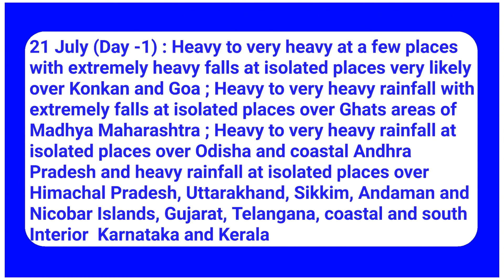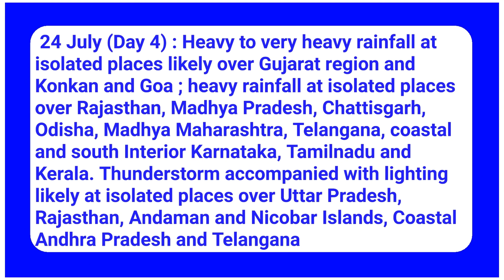Low Pressure Area is likely to form over Northwest of Bay of Bengal || Rain forecast 5 days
Low Pressure Area likely to form in the next 24 hours over the Bay of Bengal || Rain forecast 5 days

Low pressure area is likely to form in the Central Bay of Bengal, it will move toward Odisha.

credit :

 Satellite image : EUMETSAT
Forecast model : ECMWF (Windy.com), Tropical Tidbits